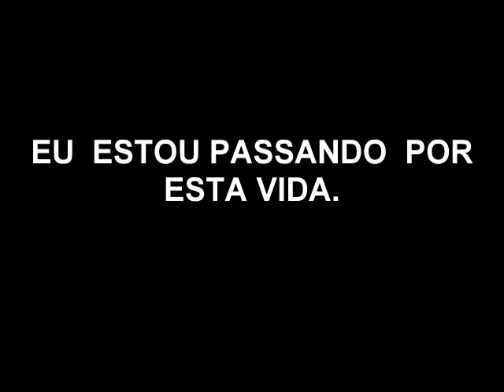toni duarte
minha melhor época  na vida